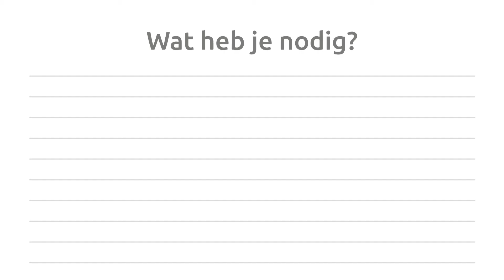Een consoletafel verven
Op zoek naar een plaatsbesparend wandmeubel? Zoek niet verder! Maak je eigen meubel en zet het in een kleur naar keuze.
Nederlandse ondertitels beschikbaar. Klik op CC - rechts onderaan - bij het starten van de video.